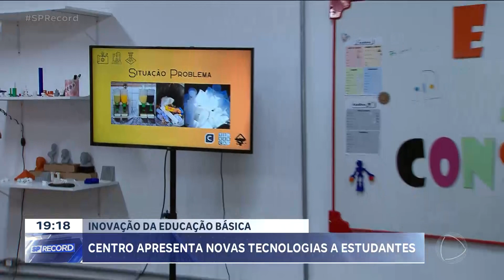Centro de Inovação da Educação Básica apresenta novas tecnologias a estudantes de Ribeirão Preto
O Centro de Inovação da Educação Básica (CIEBP), que completa 2 anos de funcionamento em 2024, já recebeu mais de 20 mil alunos em Ribeirão Preto. O espaço, localizado na Escola Thomaz Alberto Whately, nos Campos Elíseos, é um importante apoio para o conhecimento e a criatividade.